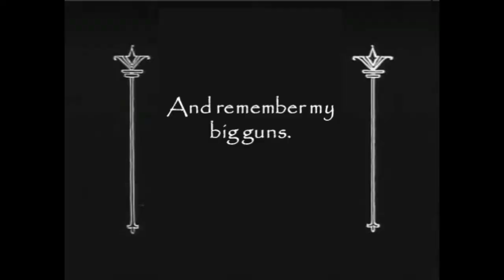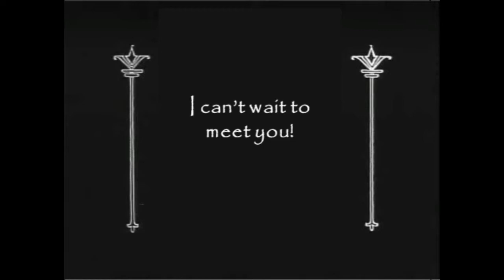Almost a Scandal (1915)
Billie Ritchie comedy from the Dutch EYE. I translated, added new credits, and one of my old music scores.